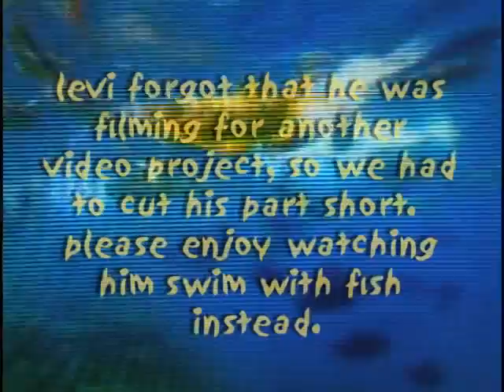levi brown - tha mustard connection